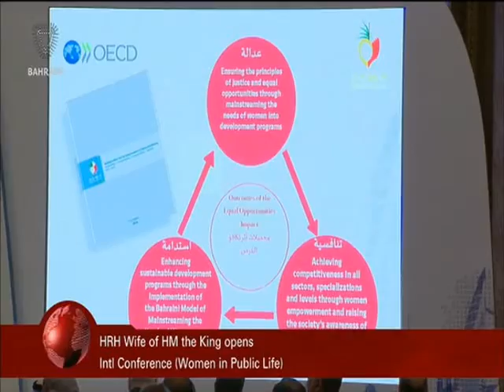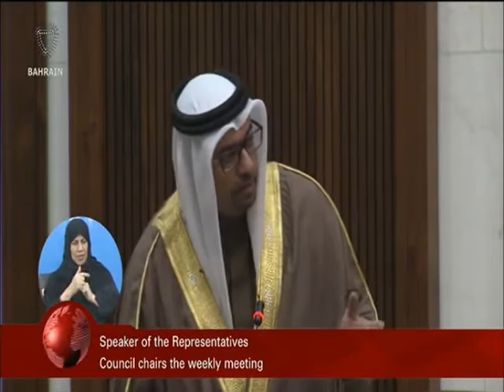البحرين : Bahrain English News Bulletins 08-12-2015